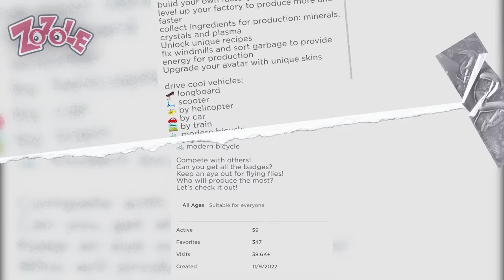Przejęliśmy BAZĘ WROGA w Minecraft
▸ 250,090